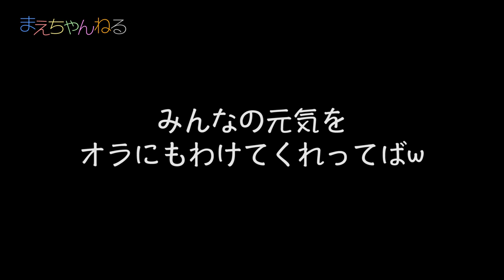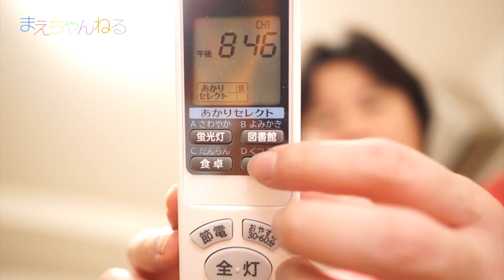【ゆる動画】元気玉？ LEDシーリングライト LEC-AH1000C HITACHI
部屋の電気をLEDシーリングライト「LEC-AH1000C」に代えました。
長年動画を投稿しておりますが、やはり気になるのは見た目の印象です。
これまでもカメラ側で設定を変えたり、ビデオ用LEDライトを購入したりと試行錯誤してきました。

先日行われたUUUMの2周年パーティでビューティー系YouTuberの方々に
どのようなライトを使われているかなど色々と質問させていただきました^^

参考にさせていただいた結果、
まず部屋全体を明るくしようという考えでLEDシーリングライトに代えました。
ちなみにお部屋は6畳くらいしかないのですが、明るさを求めあえて10畳用を購入しましたw

最近のLEDシーリングライトは色合いを変えられるのが特徴だったりするのですが
今回購入したものもそれにもれず変えられます！

うちは「図書館」という設定を使用していますが、だんだん自分の理想の映りに近づいてきた感じがします。
完全に自己満足の世界ですがw

▽日立 LEDシーリングライト　～10畳用・洋風タイプ（節電モード・連続調色・連続調光機能付） LEC-AH1000C（Amazon）

▽使用音楽（YouTube オーディオ ライブラリ）

▽撮影機材　SONY α NEX-5R（Amazon）